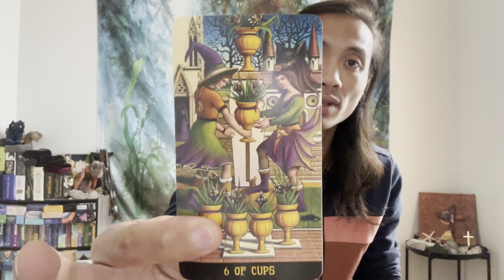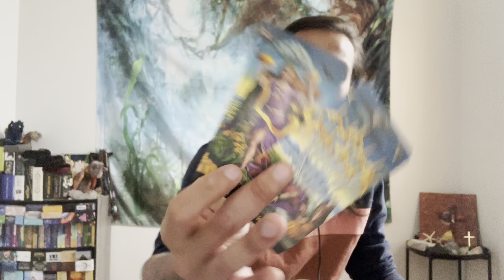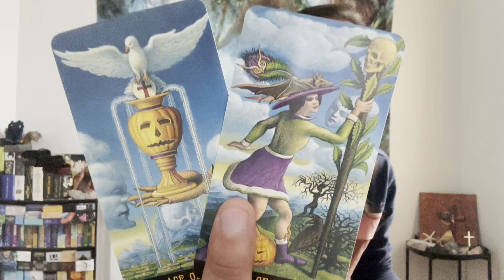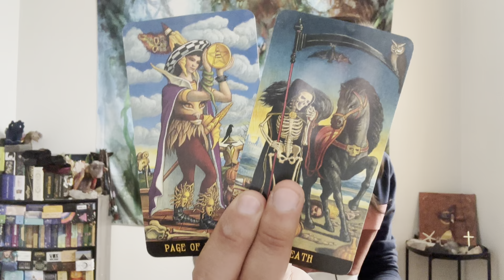Cancer ♋️ - They Are Nervously Trying To Come Back Towards You....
This is a general love reading for Cancer Sun, Moon, Rising, and Venus for the 1st half of November 2022. We will look at your current overall energies regarding love and the person that you are connecting with, we will take a look at what your person's current feelings and intentions are towards you, and then we will finish it with the possible outcome and advice.

Decks used in this reading:
Jack-O'-Lantern Tarot